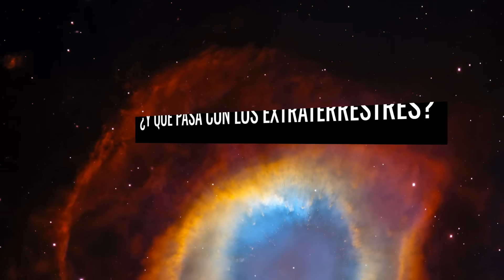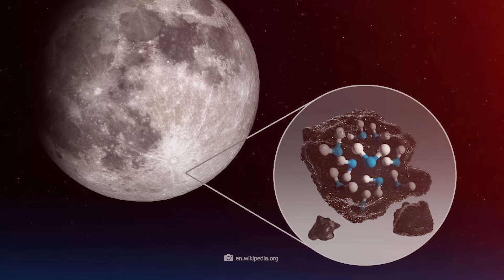¿Por qué es tan difícil volver a la Luna cuando ya lo hemos hecho una vez?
¿Te imaginas que ningún hombre ha estado en la luna durante más de 50 años? Se plantea la pregunta, ¿por qué es tan difícil volver a la luna si ya lo hemos hecho una vez?